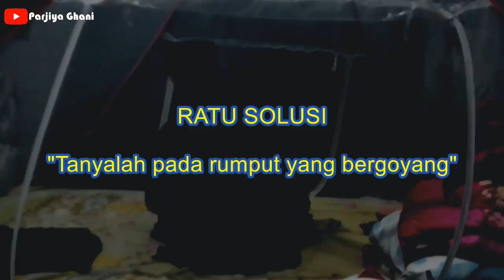🔴 TANYAKAN PADA RUMPUT YANG BERGOYANG